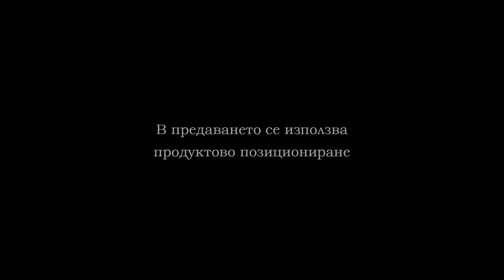25 11 BBL FAB FIVE - CSKA PART 1